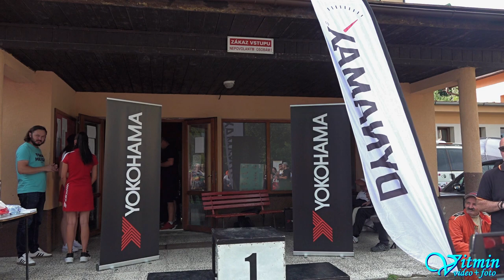Jiří Kadleček - Ford Fiesta - Yokohama Trofeo Slovakia Nová Bystrica 2022 - EDDA CUP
Jiří Kadleček si s vozem Ford Fiesta dojel pro druhé místo ve třídě N-1400 v závodech do vrchu Yokohama Trofeo Slovakia Nová Bystrica 2022 v seriálu EDDA CUP.